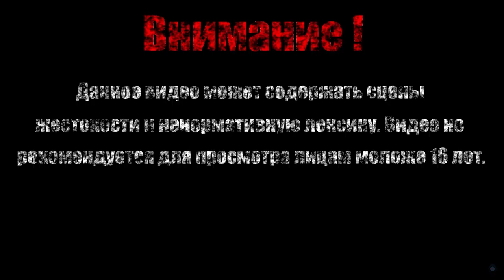ЭЛИТНЫЙ БОЕЦ АСИНА【Sekiro: Shadows Die Twice】#17